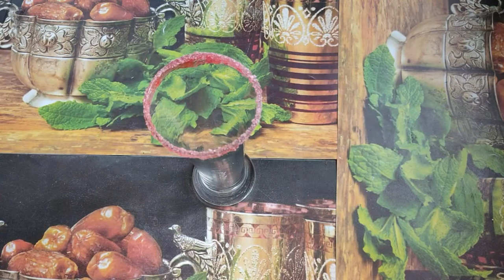Cold Coffee with ice cream and black currant milkshake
CockTail "All in One" a new food cooking channel for latest and easy dishes for every one.